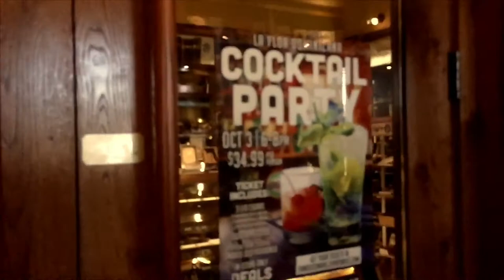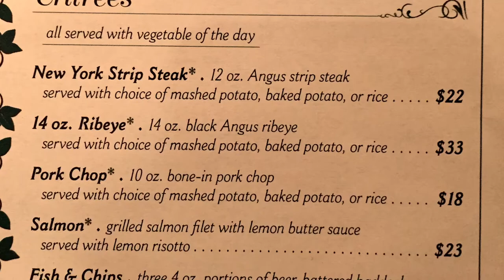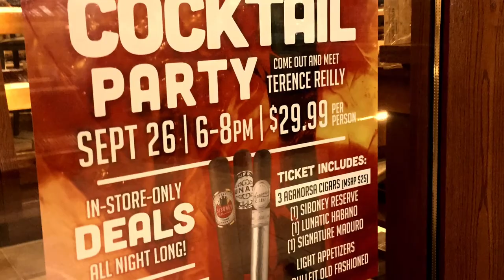Famous Smoke Shop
County Line Cigars gives a brief tour of the Famous Smoke Shop in Pennsylvania.